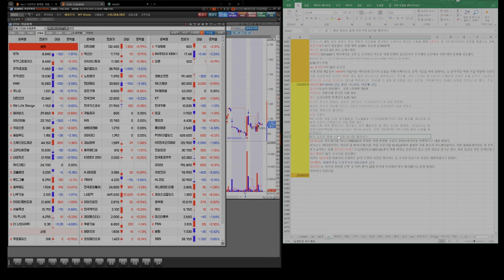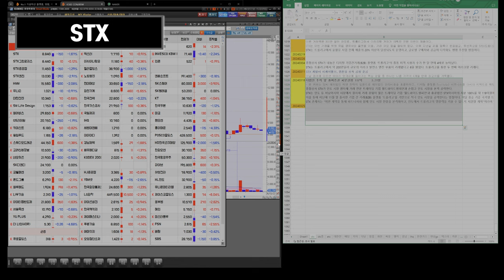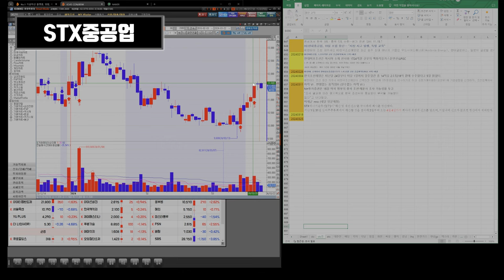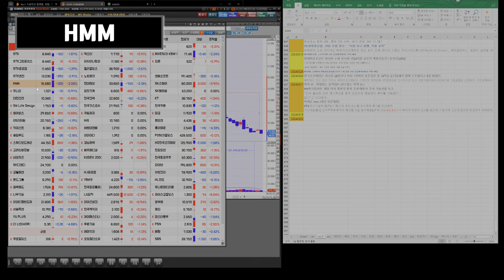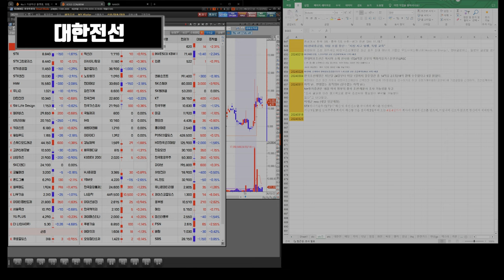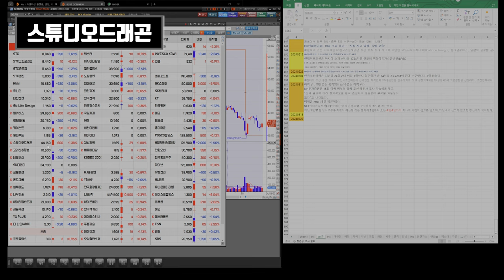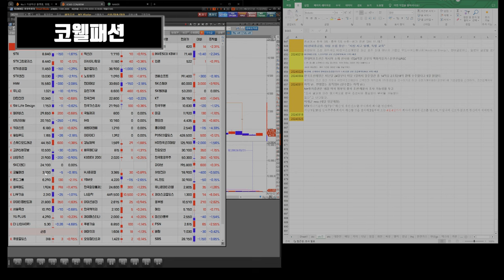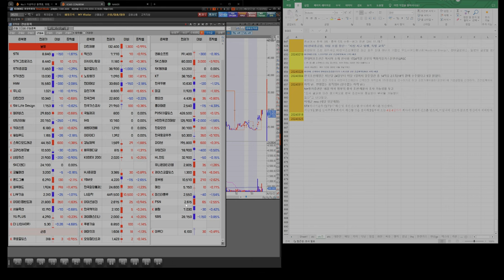240325 STX STX중공업 HMM 유니슨 대한전선 GS리테일 SM Life Design 펄어비스 gs리테일 키이스트 윙입푸드 고려신용정보 SK디앤디 코웰패션